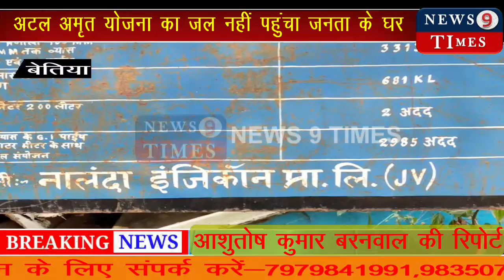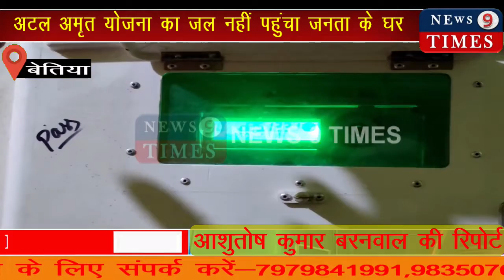अटल अमृत योजना का जल नहीं पहुंचा जनता के घर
अमृत अटल योजना के नल जल का अमृत आखिर मिलेगा कब?

प्रधानमंत्री नरेंद्र मोदी ने मोतिहारी जिले से इस योजना का किया था शिलान्यास

अटल अमृत योजना के तहत बेतिया नगर निगम क्षेत्र में 101.92 करोड़ रुपए की लागत से स्वीकृत नल जल योजना शिलान्यास के करीब 4 वर्ष बाद भी अधर में लटका हुआ है। इसकी खोज खबर लेने वाला तक कोई नहीं है। इस योजना का टेंडर नालंदा इंजिकान प्राइवेट लिमिटेड नामक एक कंपनी ने ले रखा है। कंपनी द्वारा इस योजना के तहत करीब 4 वर्ष पूर्व नगर निगम परिसर में एक बड़ा पानी टंकी का निर्माण शुरू किया गया था जो आज तक कच्छप गति से चल ही रहा है। सूत्रों के अनुसार इसके निर्माण में प्राक्कलन के अनुरूप मटेरियल नहीं लगाने और भारी अनियमितता बढ़ते जाने के कारण जब 25 दिसंबर को टंकी में पानी भरा गया तो झरने की तरह पानी चुने  लगा। बताते चलें कि इस योजना के तहत नगर निगम के कुल 39 वार्डों के 6 वार्ड क्रमशः 21, 23, 24, 33, 34, 35 में पानी की सप्लाई की जानी है। नगर निगम क्षेत्र अंतर्गत अटल अमृत योजना के तहत शहरी क्षेत्र में नल जल योजना कहां तक सफल होगी यह अभी समय के गर्त में है। कंपनी के सूत्रों के अनुसार इस योजना को तीन साल में चालू कर देना था पर कार्य कच्छप गति से होने के कारण कई बार इसका अवधि विस्तार करते हुए 31 दिसंबर 2021 को ही चालू कर देना था लेकिन अभी पानी टंकी को चालू करने में कितना समय लगेगा यह कहा नहीं जा सकता।

सूत्रों के अनुसार दो कंपनियों को पूरे बिहार के नल जल कार्य का टेंडर दिया गया है जिसमें नालंदा इंजिकॉन भी सम्मिलित हैं। दोनों कंपनियों की कार्य इतनी धीमी गति से होने के बावजूद बिहार सरकार की नजर इन संवेदक कंपनी पर नहीं है। हालांकि संवेदक सूत्रों की जानकारी के अनुसार कार्य अपूर्ण होने की जानकारी नगर विकास विभाग के प्रधान सचिव तक को है और वहीं से अवधि विस्तार दिया गया है।

वहीं बुडको व नगर निगम के कनीय अभियंता मनीष कुमार ने बताया कि टंकी का कार्य अभी पूरा नहीं हुआ है और उसकी अभी प्रोपर प्लास्टर और वाटर पूर्फिंग नहीं की गई है। जिस कारण पानी भरने पर लिकेज कर रहा था। अभी उसमें काम बाकी है। हालांकि जब उनसे जलापूर्ति के संबंध में पूछा गया तो उन्होंने कहा कि 31 जनवरी 2022 तक पानी की सप्लाई उन सभी वार्डों में शुरू हो जाएगी जहाँ पाइपलाइन का कार्य पूरा कर लिया गया है।

आपको बताते चलें कि नालंदा इंजिकॉन प्राइवेट लिमिटेड कंपनी ने बेतिया नगर निगम के 39 वार्ड में पानी सप्लाई के लिए 6 स्थानों पर पानी टंकी का निर्माण करा रही है। हालांकि अभी उन सभी 6 जगहों पर पानी टंकी का कार्य प्रगति पर ही है। कहीं भी यह कार्य पूरा नहीं किया जा सका है। नगर निगम परिसर, बाजार समिति के समीप, बसवरिया, लिबर्टी सिनेमा के समीप, उत्तरवारी पोखरा के समीप व घुसुकपुर इन 6 जगहों पर टंकी निर्माण का कार्य चल रहा है। नल जल के लिए बिछाई गई पाइपलाइन के लिए शहरों के सभी गली मोहल्लों की सड़कों को तोड़ दिया गया है और उसकी निर्माण तक नहीं कराई गई है। जबकि उपमुख्यमंत्री रेणु देवी व जिलाधिकारी कुंदन कुमार के द्वारा कई बार सड़क के मरम्मति का निर्देश जारी किया गया था परन्तु वो निर्देश भी धरातल तक पहुंचने में दम तोड़ दी। ऐसे में सरकारी की अतिमहत्वाकांक्षी योजना के निर्माण कार्य की गति को देखकर सरकार के ही महत्वकांक्षा पर तारांकित प्रश्न चिन्ह खड़ा करता है।